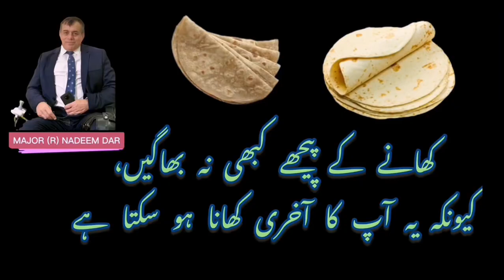Eat With Manners, But Never Eat as last Meal. Save For Poor.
Poor need your help as they need food, medicines and shelters.

Advice : You can accept my advice if you wish - Stop funding to religious leaders, as It is not allowed in Islam.